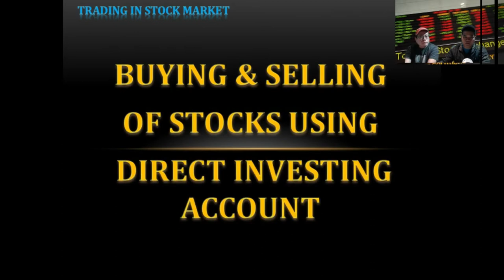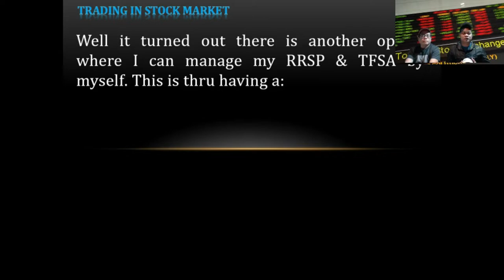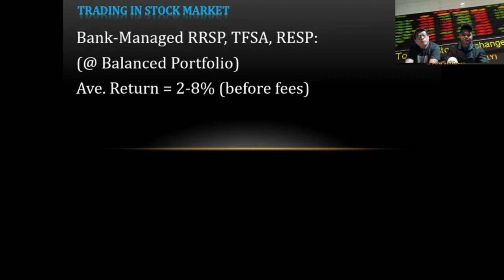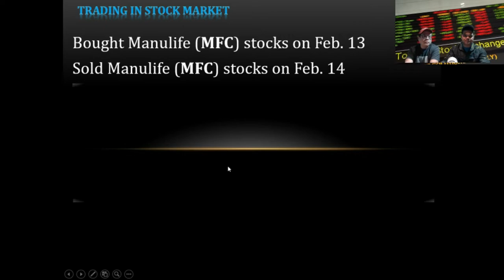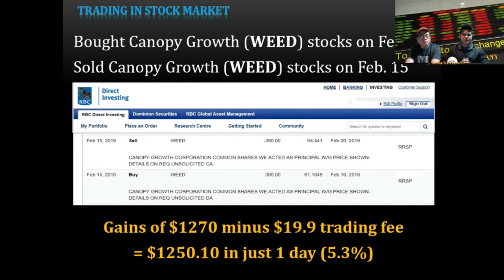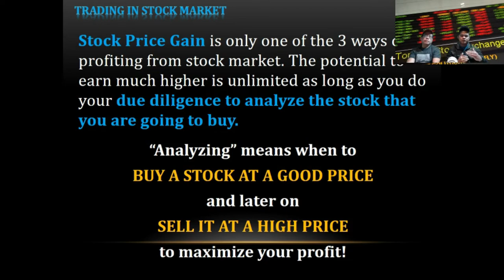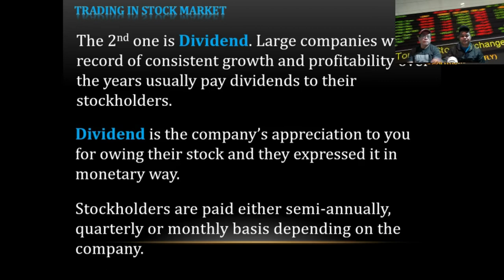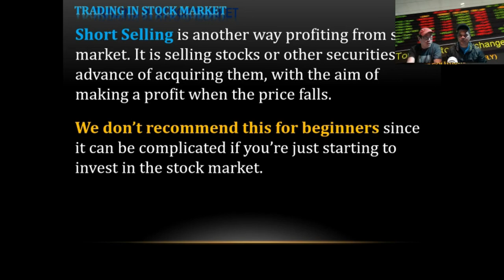KABAYAN2: HOW TO MAKE MONEY IN THE STOCK MARKET (TORONTO STOCK EXCHANGE)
Para sa Filipino sa Canada at sa buong Mundo